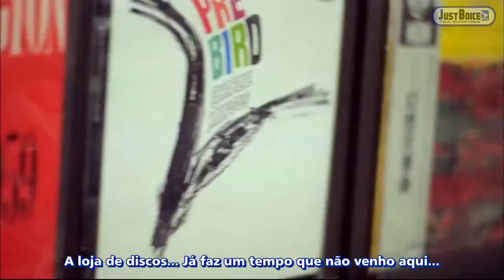[Just Boice BR] Prospecs W - YongHwa [LEGENDADO PT-BR]